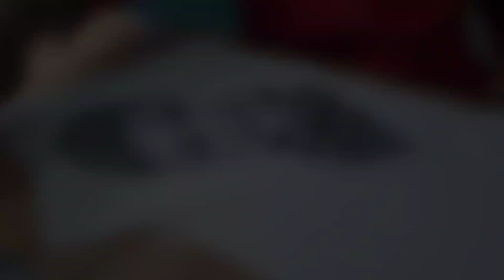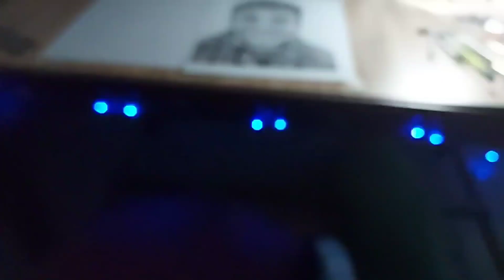Drawing A Realastic One With Vlog 😍| EYA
Hello guys, I am yashu and in this video i am going to make a RealasticDrawingwith vlog.

Commission work... Sketch for
A4 ₹500
Sketch for A2 ₹900
Painting for A4 ₹600